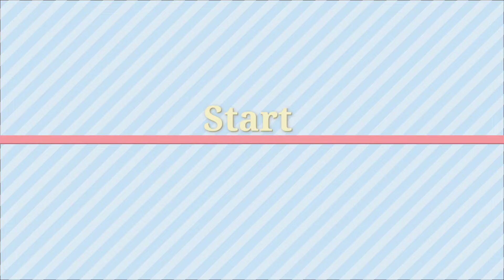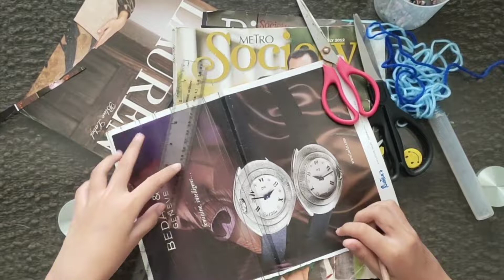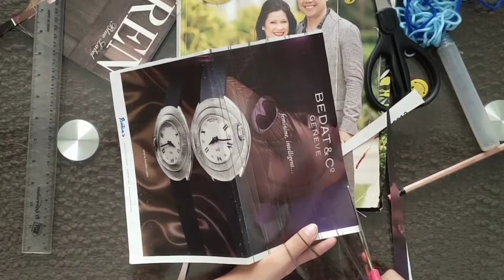PAGGAWA NG PAPER BEADS MAPEH-ARTS GRADE 5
Yana's School Performance Task